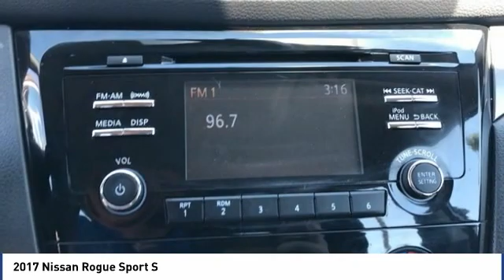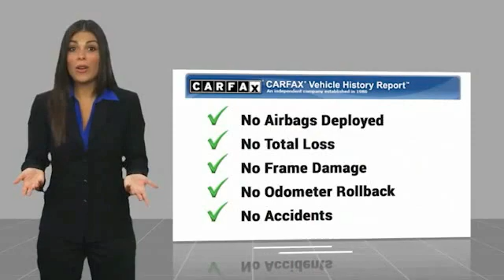2017 Nissan Rogue Sport S FOR SALE in Corona, CA H9467A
Stop in today for a test drive of this U 2017 Nissan Rogue Sport

CardinaleWay Hyundai
2525 Wardlow Rd

CARFAX One-Owner. Silver 2017 Nissan Rogue Sport S FWD CVT with Xtronic 2.0L DOHC ONE OWNER, BLUETOOTH, REAR VIEW CAMERA, MP3 CAPABLE, KEYLESS ENTRY, CLEAN CARFAX, LOCAL TRADE, REMAINING BALANCE OF FACTORY WARRANTY, Rogue Sport S.  Want us to come to you? No problem! In case we missed a picture or a detail you would like to see of this 2017 Rogue Sport, we are happy to send you A PERSONAL VIDEO walking around the vehicle focusing on the closest details that are important to you. We can send it directly to you via text or email. We look forward to hearing from you! Recent Arrival! 25/32 City/Highway MPG   Experience the Cardinale Way difference. We develop outstanding relationships where everybody wins. All prices are plus dealer installed Protection Package for  995.00. Proudly serving Inland Empire, Corona, Riverside, Ontario, San Bernardino, Orange County, Yorba Linda, Chino Hills 92882.  Vehicle price and availability are subject to change without notice.